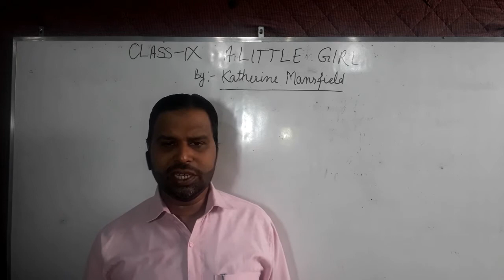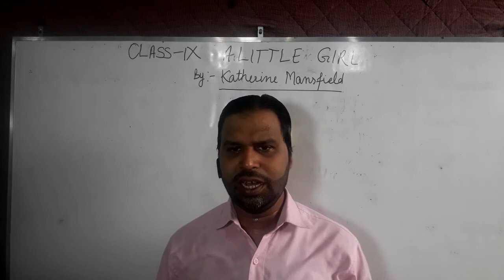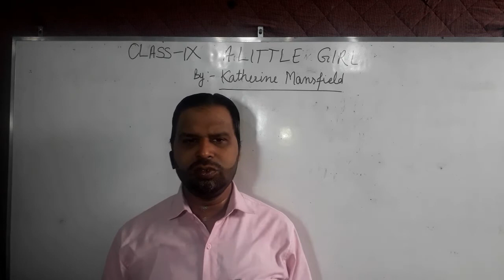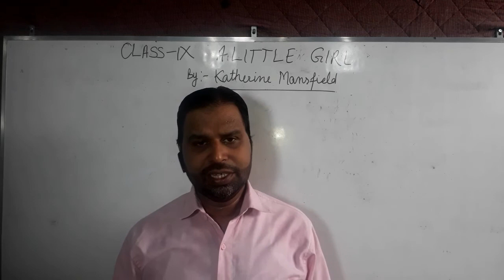The Little Girl |Class 9 |Full Explanation in Hindi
A Little Girl : Beehive,Class 9 Important Questions